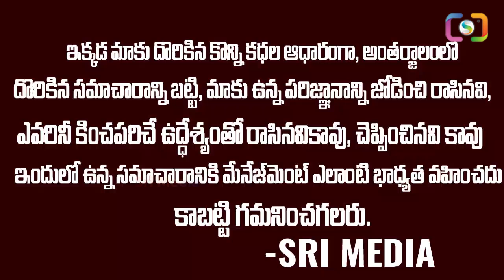అడిగింది ఇవ్వకపోతే కేసులు పెట్టి లోపలేశారు.Political analyst reveals YSRCP Corruption ||Sri Media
Watch ► అడిగింది ఇవ్వకపోతే కేసులు పెట్టి లోపలేశారు.Political analyst reveals YSRCP Corruption ||Sri Media